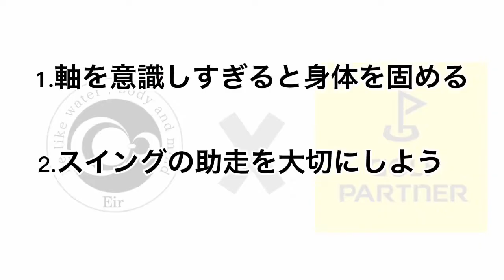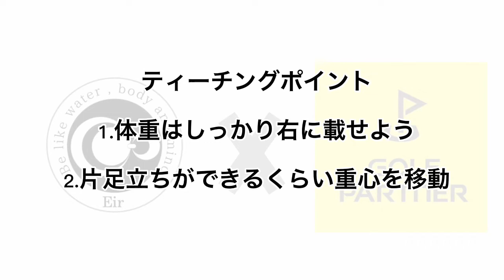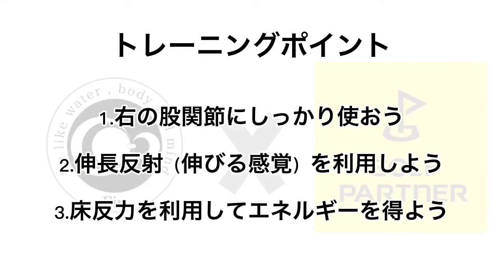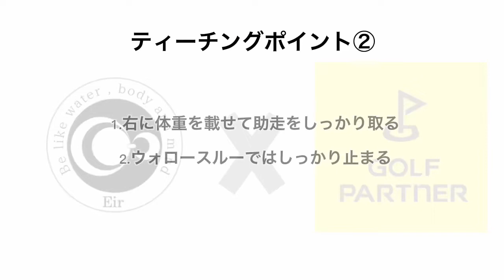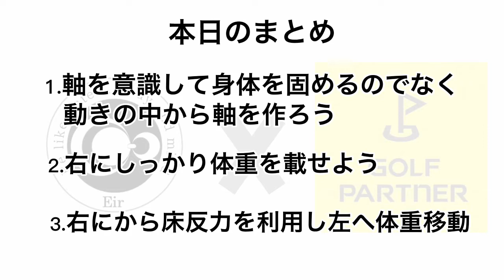ゴルフスイング安定するには身体を固めるな！ティーチングプロとスポーツトレーナーが指導する最強のゴルフスクール！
ゴルフパートナー×Eir千葉
ゴルフレッスン動画
ティーチングプロ・スポーツトレーナーがタッグを組みお互いの強さを活かしゴルフスイングを改善します。

プロの共存により最高なレッスンの完成！
皆様も意識するポイントが明確になる言葉間違いなし！

スクール生募集
Eir千葉ホームページ

ゴルフパートナーR16 千葉北インターインドアゴルフ練習場

Eir千葉ゴルフ研究会サークル生募集中